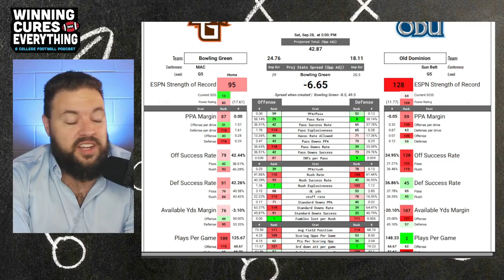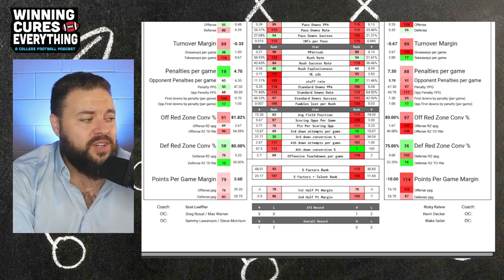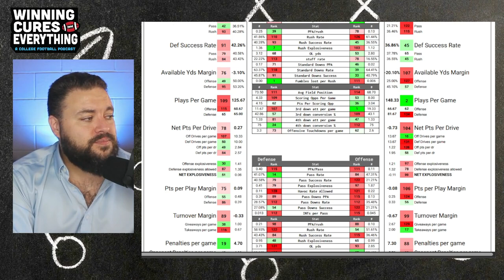Bowling Green vs Old Dominion Picks & Prediction Against the Spread 2024 College Football Analysis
Bowling Green vs Old Dominion Picks Against the Spread 2024 Predictions

Gary gives a quick preview, analysis, score prediction based on advanced stats and data & his pick (lean) against the spread (ATS) for the 2024 College Football Week 5 matchup featuring Old Dominion vs Bowling Green!